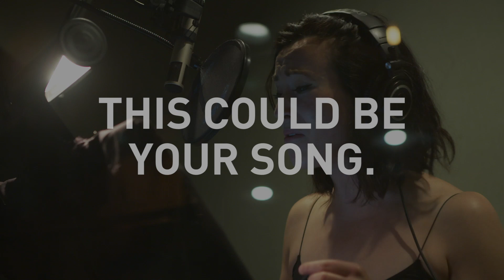Applications Open: Songwriting Challenge | "Hangin' On Life" by Breezy Love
It is a national contest open to high school students who have a passion for writing songs that could be part of a musical theater production. The winners worked one-on-one with New York City theater artists who traveled to their hometowns for an intensive two-day workshop produced by the American Theatre Wing. Their final song is then produced with professional Broadway artists in NYC.

Music and Lyrics: Breezy Love
Music Director: Patrick Sulken
Mentor: César Alvarez
Performers: Jessie Shelton (vocals), Renée Marino (vocals), Lexi Rabadi (vocals), Matt Farcher (vocals), Maggie Gould (violin), Mike Bono (guitar), Sarah Hewitt-Roth (cello), Corey Schutzer (bass), Janna Graham (drums)

Music Video Editing: Ian Weiss and Kayla Williamson